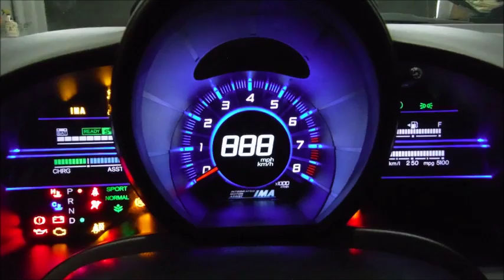DISAUTO HONDA CRZ HIBRIDO CVT RINES CLIMA CD CAMINANDO PERFECTAMENTE 2013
BELLISIMA UNIDAD , ARRANCANDO Y CAMINANDO PERFECTAMENTE , SOLO 20,000 KILOMETROS, DETALLE EN LAMINA MUY MUY LEVE, BENEFICIOS EN TENENCIAS Y VERIFICACION AMBIENTAL , LLEVESELO CAMINANDO , HERMOSA UNIDAD.